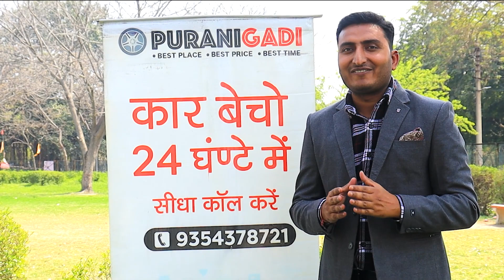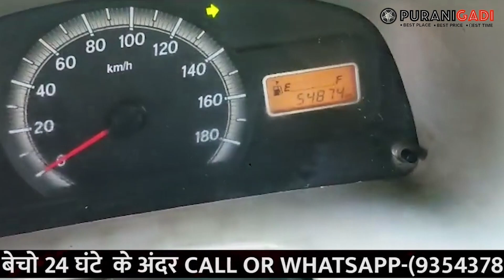☎️ || CNG Pass Maruti Eeco 7 Seater Van | Used Eeco Van For Sale